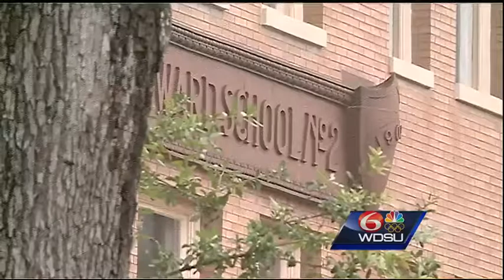Lightning strike may have started fire at former Uptown school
Officials at the New Orleans Fire Department said lightning might have started the fire at the historic building on Camp Street.